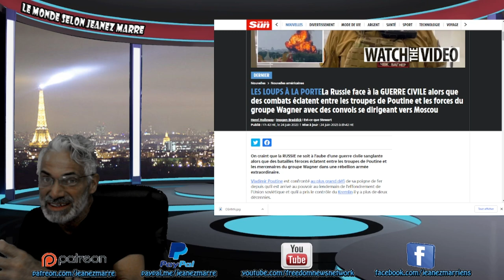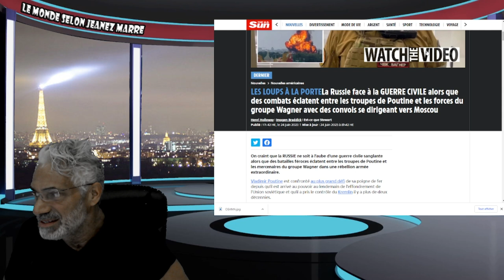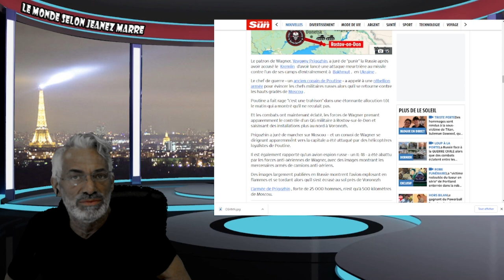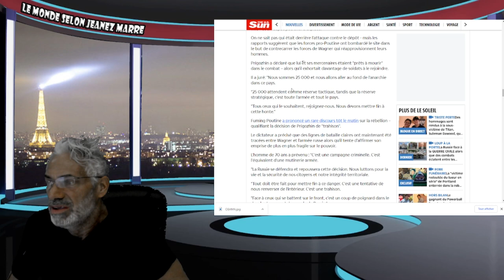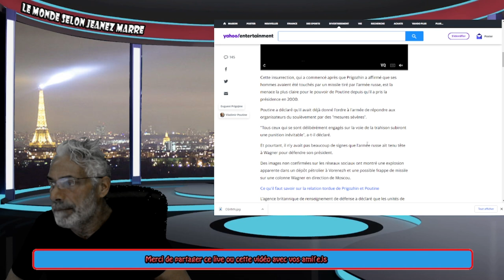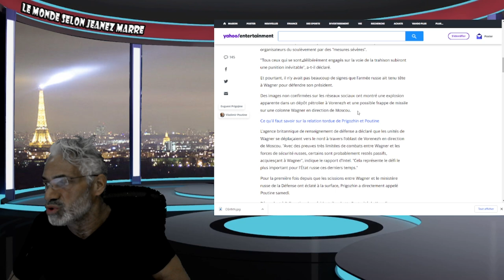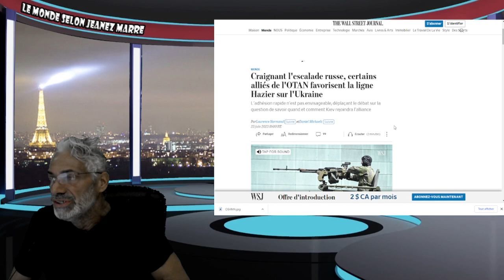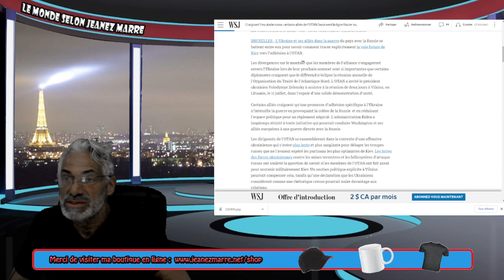DERNIÈRE HEURE; MOSCOU SOUS LE POINT DE TOMBER; ON ENTRE DANS LA TROISIÈME GUERRE MONDIALE.